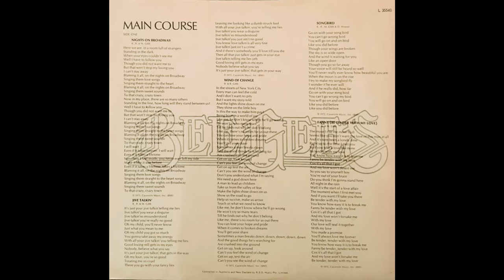Bee Gees - Main Course (1975) Part 1 (Full Album)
1. Bee Gees - Nights On Broadway (0:00)
2. Bee Gees - Jive Talkin' (4:35)
3. Bee Gees - Wind Of Change (8:22)
4. Bee Gees - Songbird (13:18)

Main Course, released in 1975 for the RSO Records label, is the 13th album by the Bee Gees, and their last album to be released by Atlantic Records in the US under its distribution deal with Robert Stigwood. This album marked a great change for the Bee Gees as it was their first album to include mostly R&B, soul and funk-influenced songs, and created the model for their output through the rest of the 1970s. It rejuvenated the group's career and public image, particularly in the US, after the commercial disappointment of their preceding few albums. It was the group's thirteenth album (eleventh worldwide). Main Course was the first album to feature keyboardist Blue Weaver. The album cover with the band's new logo designed by US artist Drew Struzan made its first appearance here.

Bee Gees:
Barry Gibb – lead, harmony and backing vocals, rhythm guitar
Robin Gibb – lead, harmony and backing vocals
Maurice Gibb – bass guitar, lead and rhythm guitars, harmony and backing vocals

Bee Gees band:
Alan Kendall – lead guitar, steel guitar
Dennis Bryon – drums, percussion
Blue Weaver – keyboards

Additional musicians and production:
Joe Farrell – tenor saxophone
Don Brooks – harmonica
Ray Barretto – congas
Strings conducted by Gene Orloff
Produced and arranged by Arif Mardin
Engineered by Karl Richardson and Lew Hahn